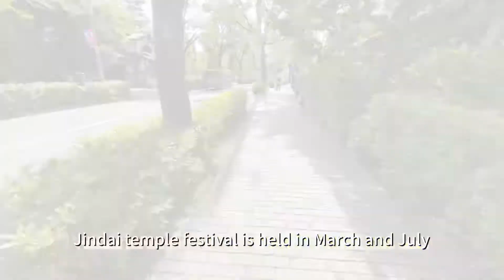The Place You’ll Never Find In Tokyo 深大寺 | Low key part of Japan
Jindai is located in the Western Tokyo; Chofu. It has beautiful nature, temples and foods.